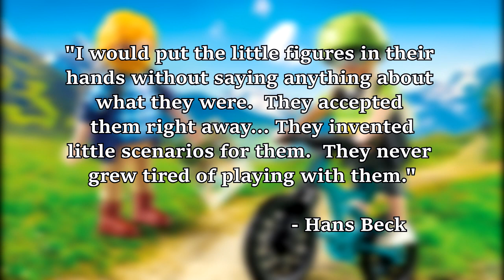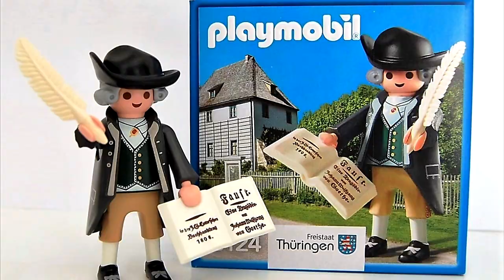A Brief History of Playmobil - Ian's Ideas #7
They're better than Lego... Fight me.